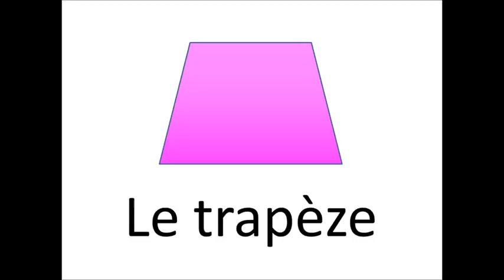Le français en 60 seconds - 7 Couleurs et Formes